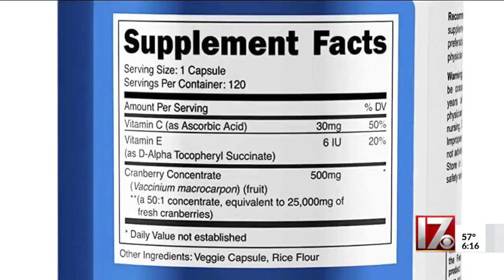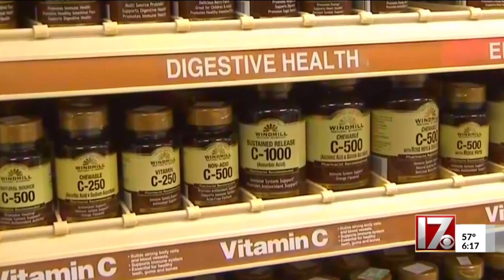High does of Victim C treat COVID-19? Coronavirus fact vs. fiction